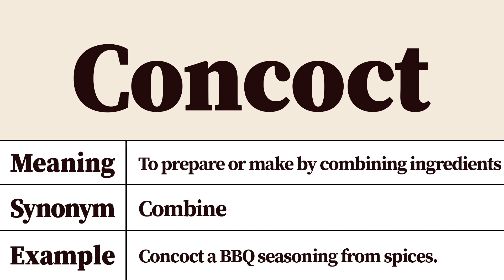Concoct Meaning and Pronunciation